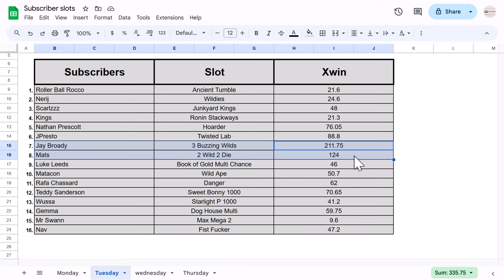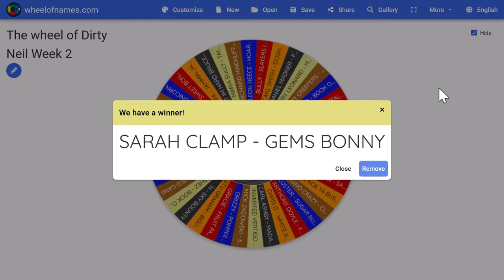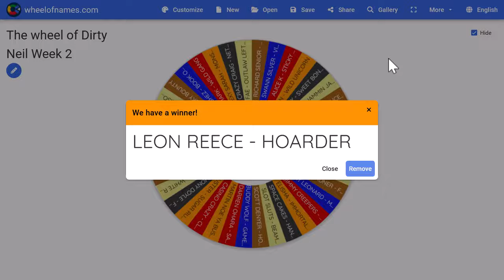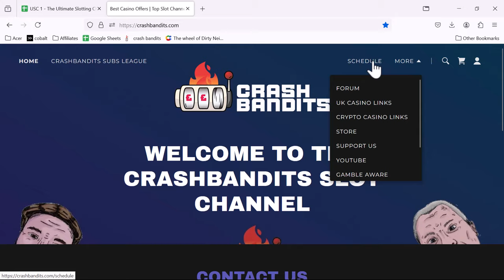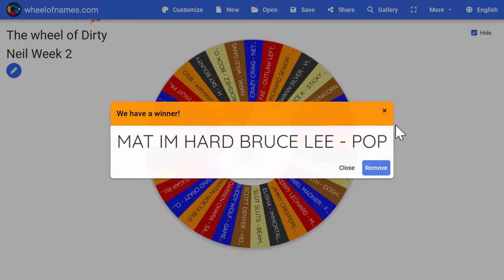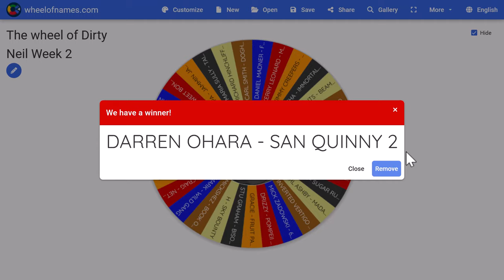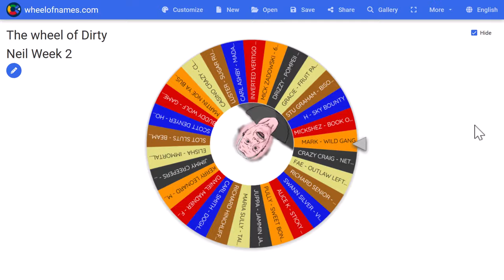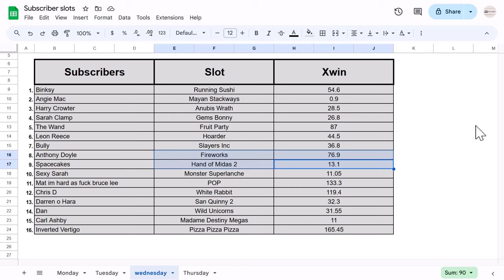Week 2 of subscribers slots league and the tables are turning, is there another today?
The final 16 slots get picked at 40p bonus buys, who are the lucky subscribers in this video? Can they get that massive win they so need to get in the final 16 on week 10?